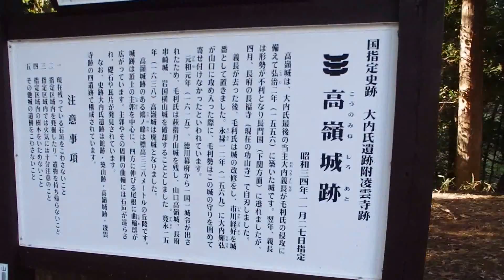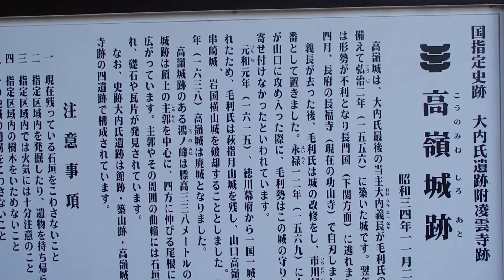鴻ノ峰登山 車道終点手前の郭跡から眺める風景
山口県山口市にそびえる鴻ノ峰
登山途中に車道手前から眺める山口市街の風景と高嶺城跡の風景